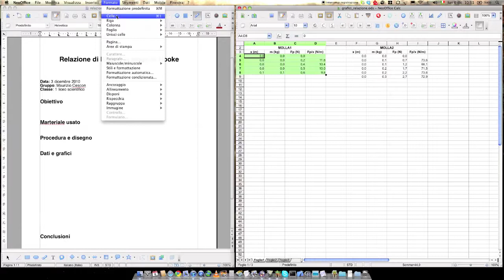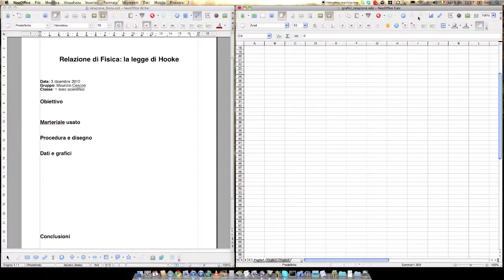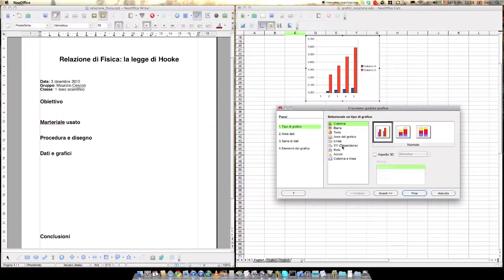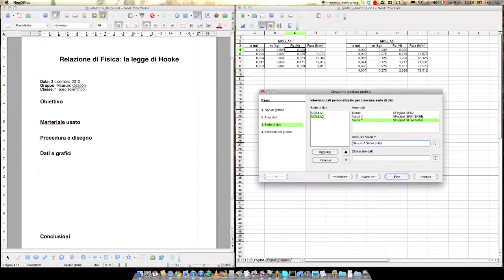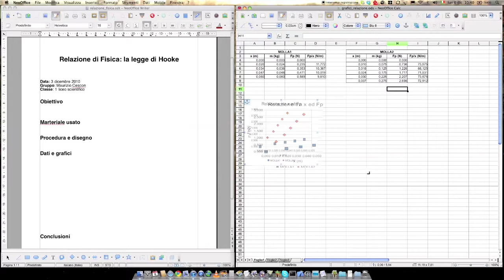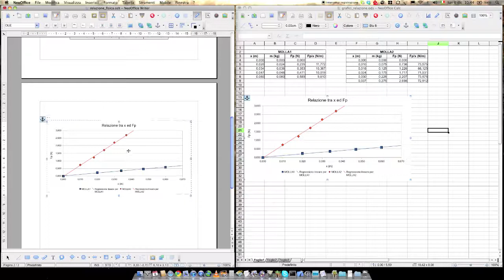Tutorial grafici relazione fisica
Istruzioni per il programma OpenOffice su come realizzare un grafico a partire dai dati